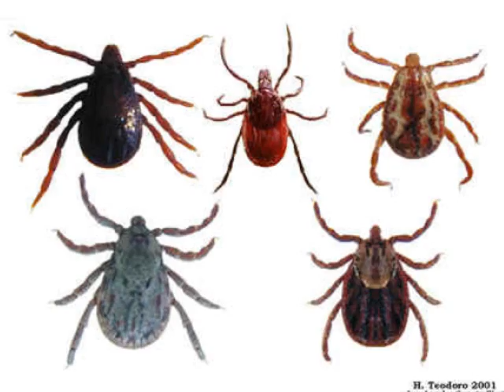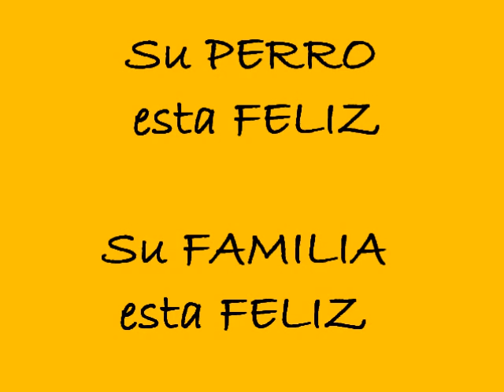Oferta Collares Antiparasitos.wmv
ha llegado la temporada de los bichitos que molestan tanto a nuestros perritos y ha nosotros claro,los llamados PARASITOS EXTERNOS... pulgas,garrapatas,mosquitos...
En Scooby " Mascotes y Més " te lo ponemos mas facil para poder terminar con esas molestias sin necesidad de que te gastes un paston en los collares antiparasitos que funcionan...20 % dto en  Scalibor y 15 % dto Preventic...